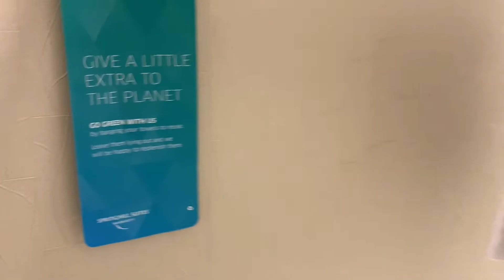TOUR OF TWO DOUBLE BED/SOFA SUITE | @SPRINGHILL SUITES SAN DIEGO | RANCHO BERNANDO/SCRIPPS POWAY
Thinking of booking a double suite at the Springhill Suites San Diego Rancho Bernando/Scripps Poway? Well here is a tour of the suite we stayed in. Thanks to Springhill Suites for hosting us during our five night Stay.

ABOUT US:
My name is Joyce and my son name is Josiah; so that's how we came up with J&J Travel. We are J&J Travel, Ltd. We own a travel booking site; so you can request a quote for travel or book directly on our site. We also travel and vlog our fun while giving tips, tours and reviews of places we visit. As you watch our videos you will see that it's a Mom & Son adventure and sometimes who ever else joins us on our trips.
BE SAFE & STAY BLESSED!

(To book your travel directly)